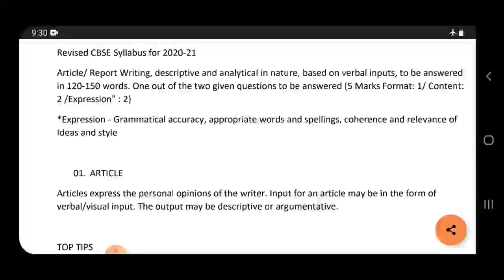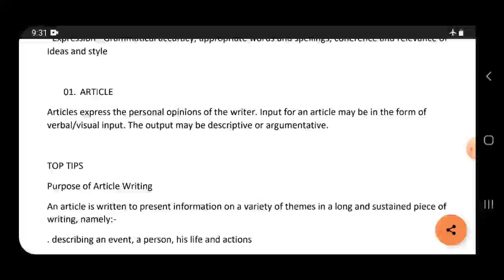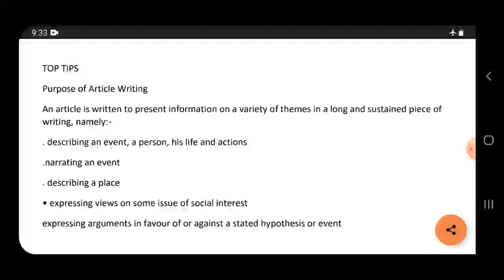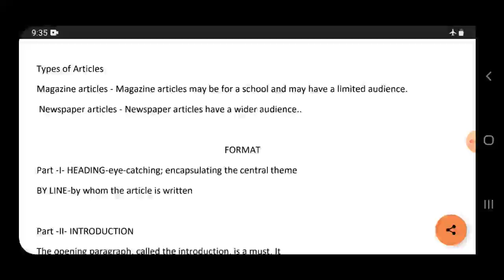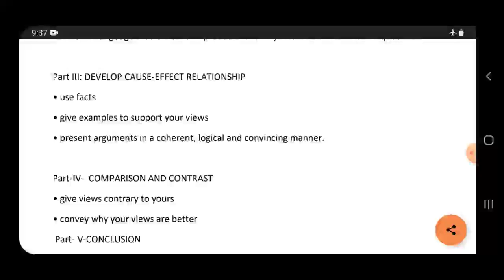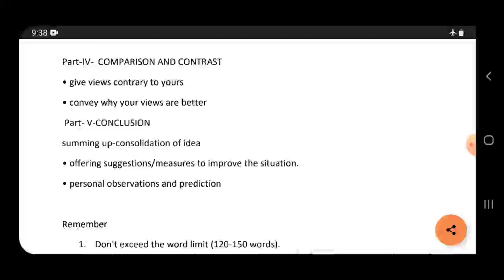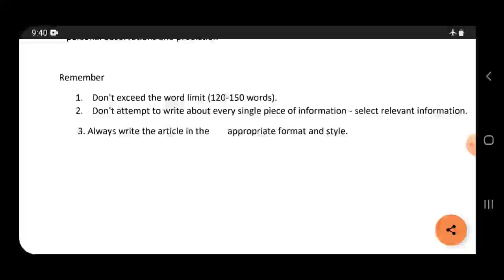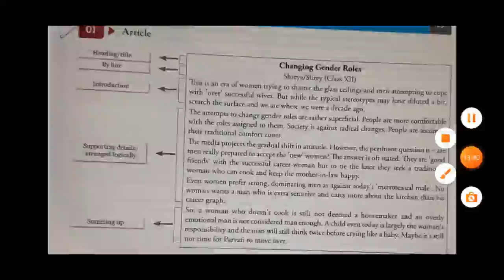STD 12 ENGLISH WRITING SKILL ARTICLE WRITING